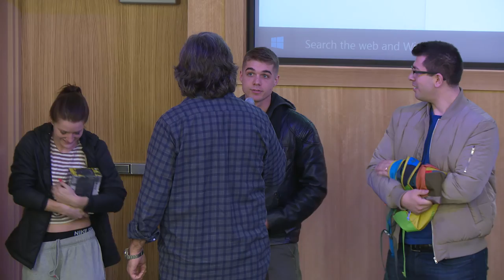UVU: Silicon Slopes Lecture Series - Greg Warnock